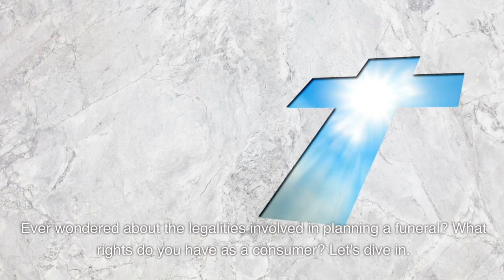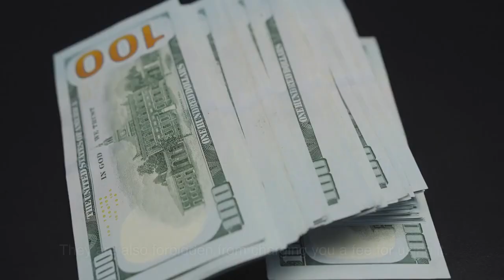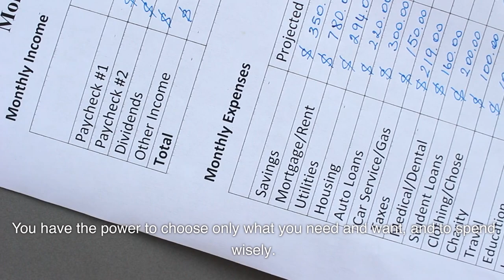Understanding the Funeral Law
When dealing with the solemn task of organizing a funeral, there are laws in place to protect you. These are commonly known as funeral laws. They are a set of regulations designed to safeguard your rights when dealing with funeral homes and cemeteries.

These regulations ensure transparency, fairness, and respect for the consumer in what is undoubtedly a challenging time. They provide you with the right to choose only those funeral goods and services that you want or need. You are not obliged to buy a package that includes items you do not want.

You pay only for what you select. This gives you the freedom to make choices that suit your personal, financial, and cultural needs.

As you can see, funeral laws are there to protect you, the consumer, during a very difficult time.

for more information.